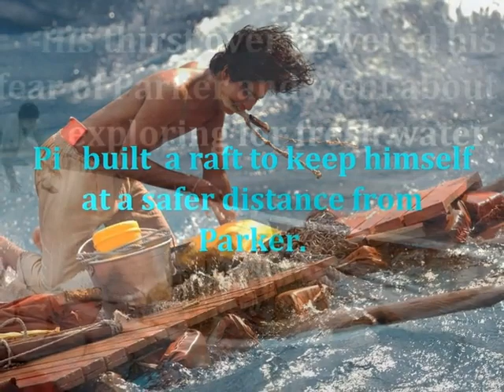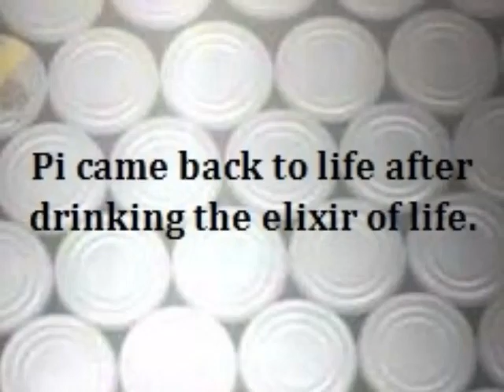LIFE OF PI -YANN MARTEL BY ROBYHEP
XII NEW SYLLABUS THE SUMMARY OF SECOND S.READER "LIFE OF PI